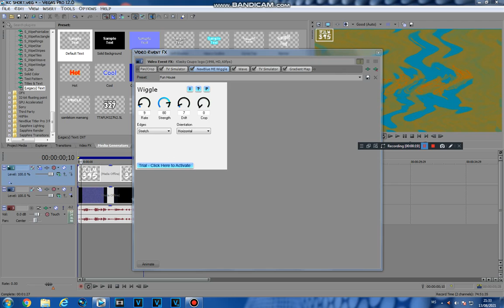How to make #106 : Videoup V4.TCILM345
and all the TCILM345 logos